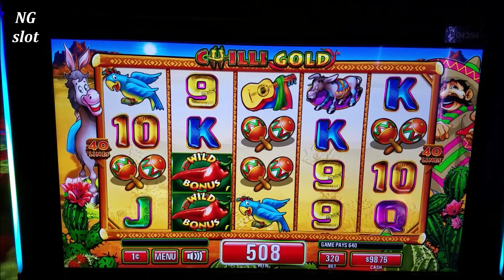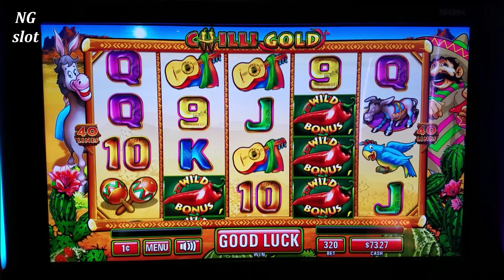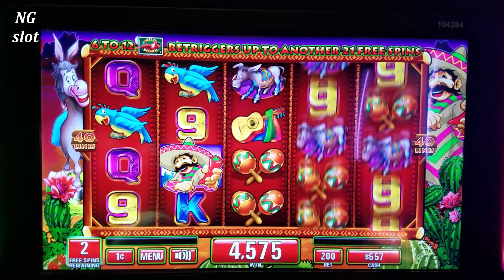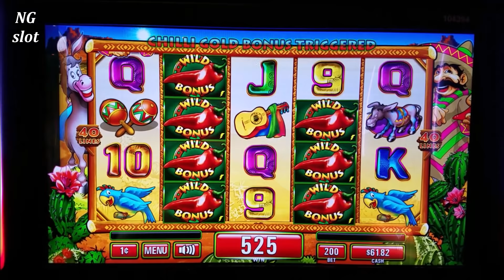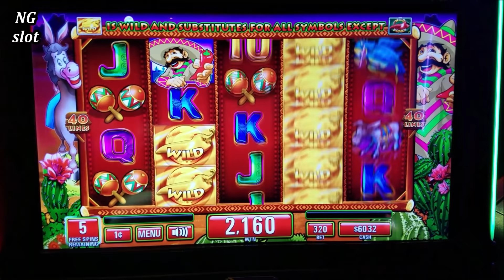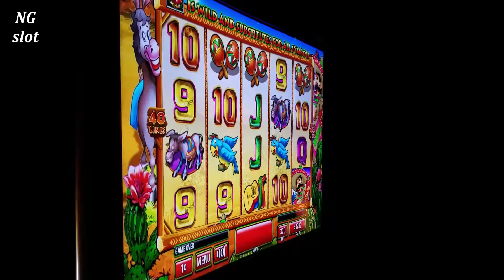CHILLI GOLD Slot Machine Bonus Won ! NICE SESSION ! Live Slot Play w/NG Slot